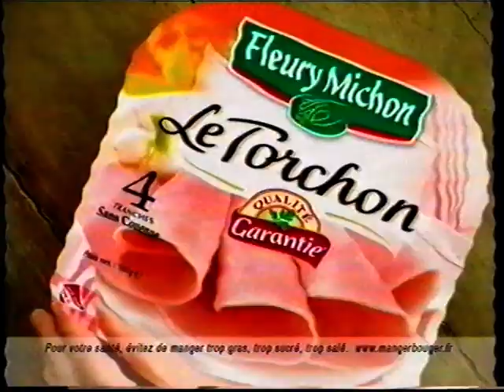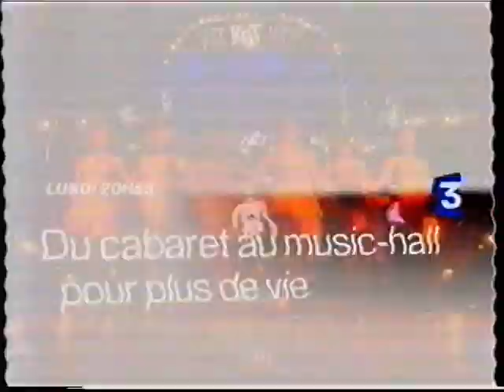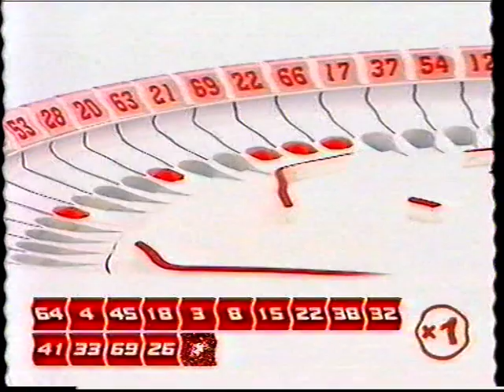France 3 - 13 Octobre 2007 - Séquence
Signal en mauvaise qualité, désolé d'avance.